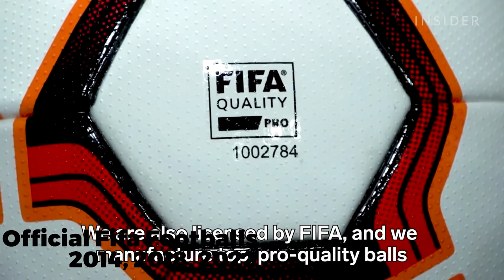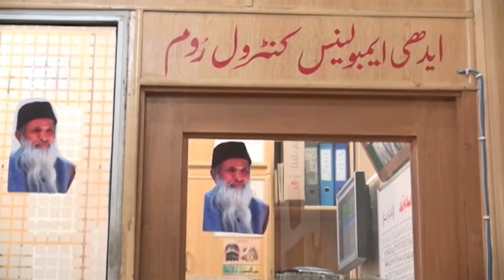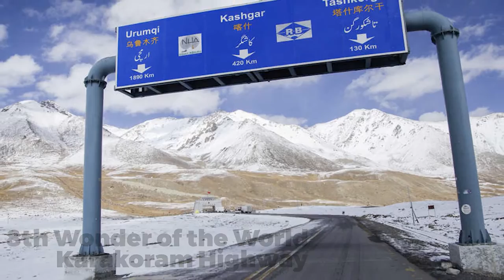Things You Did Not Know About Pakistan